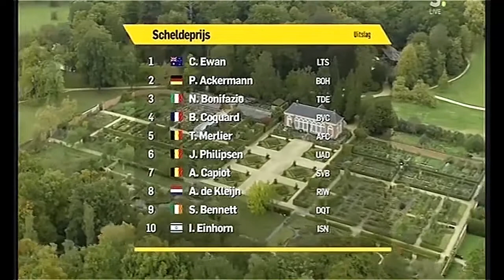Scheldeprijs 2020 MIX Caleb Ewan